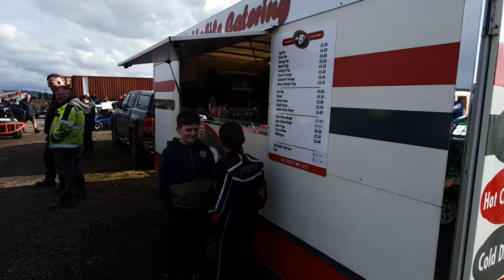Lewis Races a Banger at Warton Practice Day March 2024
Lewis gets to drive a banger car at Warton Race Oval. What a fantastic experience. Come check it out.